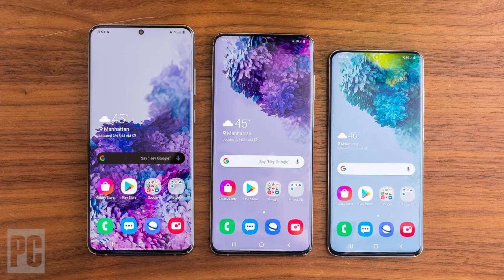Samsung S20 VS iPhone 11